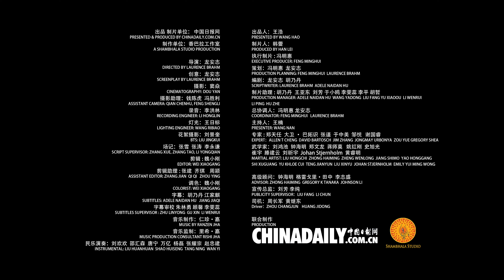Searching for Kung Fu -36 Strategies. Borrow a Safe Passage to Conquer the Kingdom of Guo